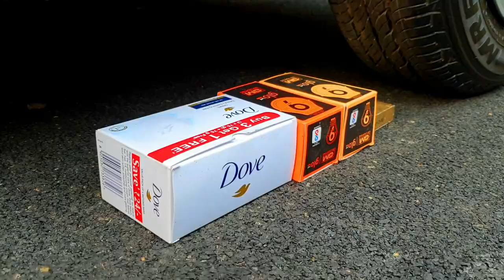Crushing Crunchy & Soft Things by Car! - EXPERIMENT: Car vs Fish Herring